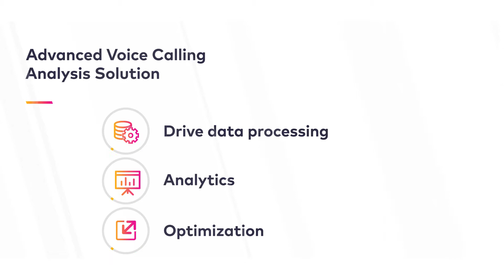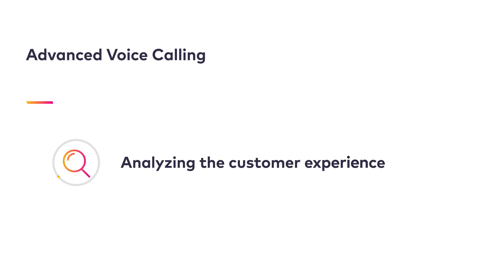Amdocs Advanced Voice Calling Analysis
Targeted, rapid, end-to-end, drive test-based cross-domain analysis of VoLTE and VoWi-Fi performance. Amdocs Advanced Voice Calling Analysis: creating a seamless voice experience.